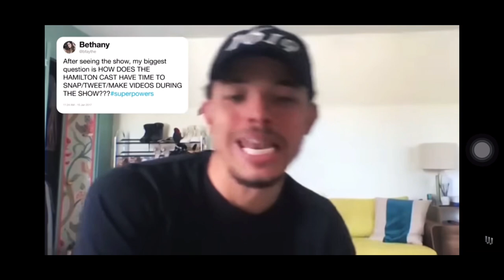Anthony Ramos Funny Moments